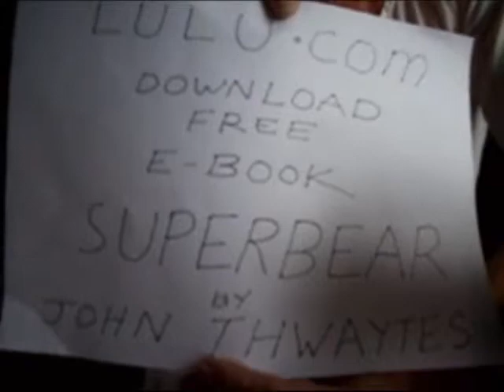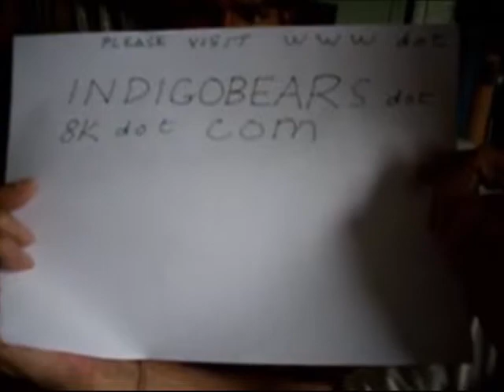superbear.wmv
The Boys Town orphans sing for their supper. They are trying to promote a free e-mail book about Superbear. They are hoping that nobody finds out that Superbear is a super conbear and bamboozler. Since he is not a legal person, he uses the benami system to sell his books through the storefront of John Thwaytes on Lulu.com